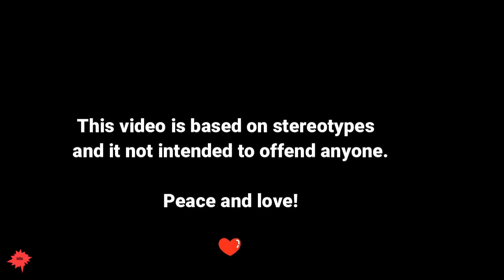Louie in different languages meme